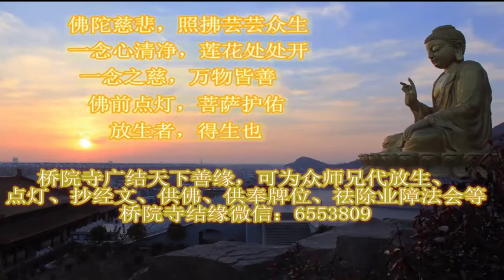《观世音》，听一遍等于跪拜千百遍